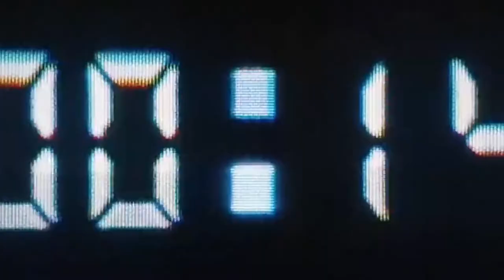5 secrets in Fortnite Season 7 | Playing with Pooks | Everything we know about the IO so far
World of Fortnite - June 17, 2021